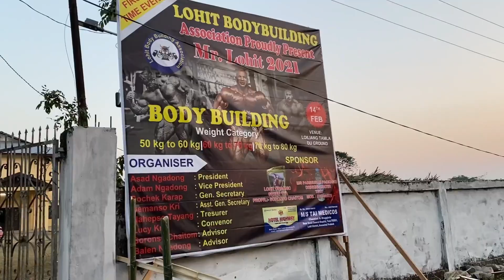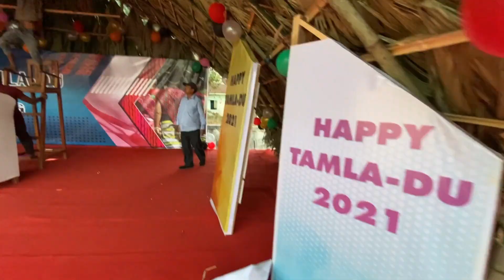I Finally Met the Top YOUTUBERS of Arunachal Pradesh in TEZU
Hello everyone, in this video i'll show you  the youtubers  of Arunachal Pradesh and their performance.